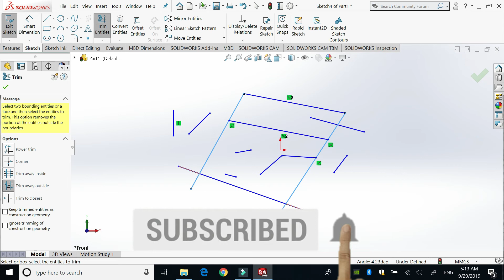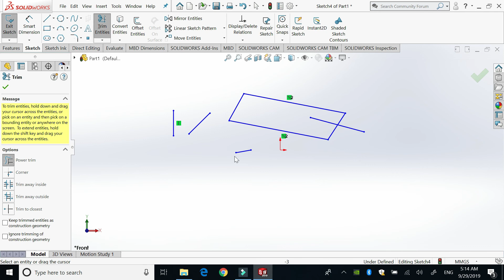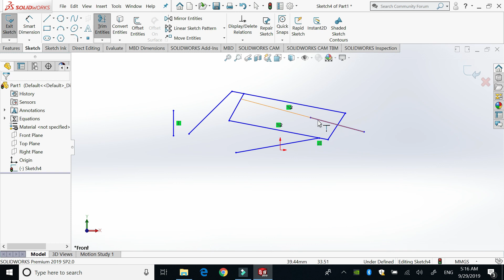Trim | Extend in Solidworks in Urdu / Hindi for Beginner | Tutorial 23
Trim in solidworks, extend in solidworks, trim in sketch, extend sketch, trim in urdu hindi, extend urdu hindi, trim, extend
Learn anything in our own language is comparatively much easier than any other language. Solidworks Tutorials Urdu, Solidworks Tutorials Hindi are very less as compared to solidworks english. So, for the ease of solidworks learner in urdu and hindi, we started this channel.

Solidworks urdu/Hindi main is liye shro kiya kiuon k apni zuban main koi bhi cheez seekhna zayada aasan hota he. Is ilaqay main designing ke frogh ke liye is trah k iqdamat zrori hain. videos ko dosray learner ke sath share kr ke aor hmare channel ko subscribe kr ke ap is mission main hmari madad kr sktay hain.